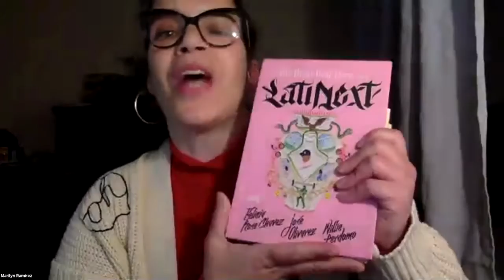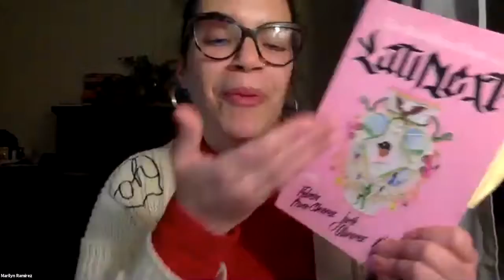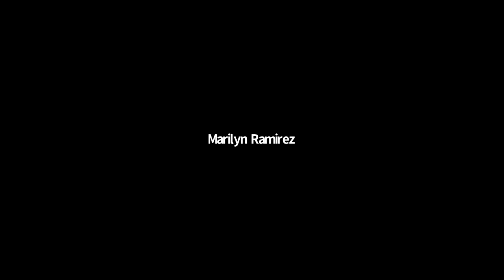Panel 18: Perspectives on the Use of Spanglish in Literature.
Chair: Marilyn Ramírez, Educator and Writer, Dominican Writers Association
Presenters:
Fior Plasencia, artist and poet
Gaby Comprés, educator and poet
Amanda Alcántara, activist and writer, co-founder La Galería
Roxana Calderón, poeta y activista cultural
Edwin Mazara, activista cultural y escritor